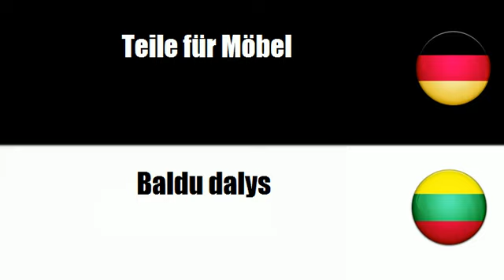Litauisch lernen = Büchereimöbel